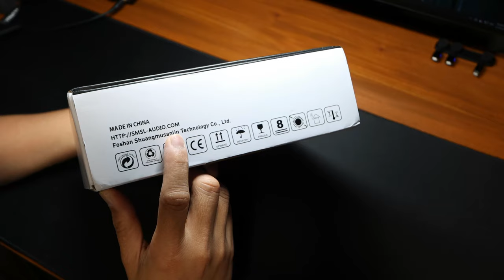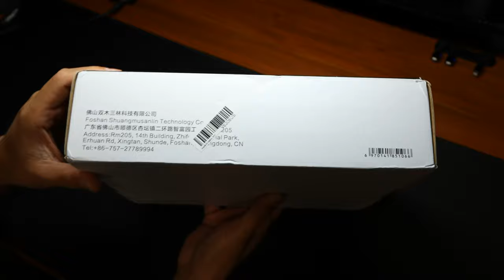UNBOXING SMSL AD18 DAC Amplifier x Q Acoustics 3020i Bookshelf Speakers | TV Sound Bar Alternative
UNBOXING SMSL AD18 DAC Amp x Q Acoustics 3020i | TV Sound Bar Alternative

I was going to get a soundbar for my TV to liven up the sound a bit but thought it would be a better experience down the road to buy stereo speakers instead with a budget amp. I am happy I went with it! I can change up my speakers and amp anytime or even add a CD or Vinyl player when my budget permits. Additionally, since the SMSL AD18 has a subwoofer pre-out, perhaps a 2.1 for those action movies!